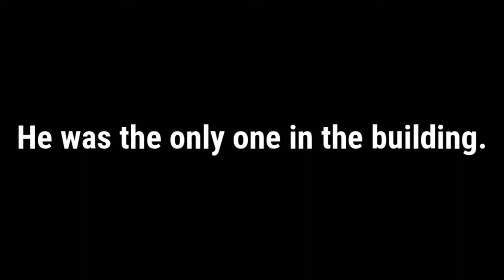The Tale of the Ghost Dinner Party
Ask around and you might hear spooky tales of strange incidents at Mather Mansion. Are these fanciful tales spun from overactive imaginations or is there some truth behind the stories?